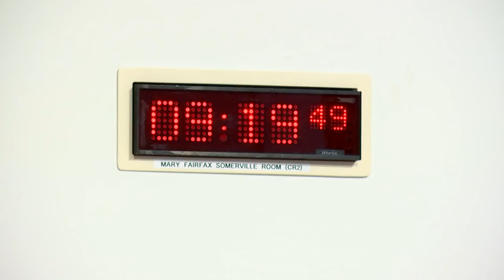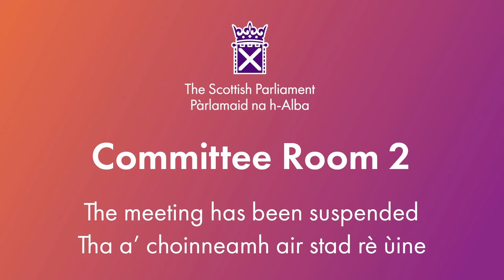Net Zero, Energy and Transport Committee - 7 November 2023